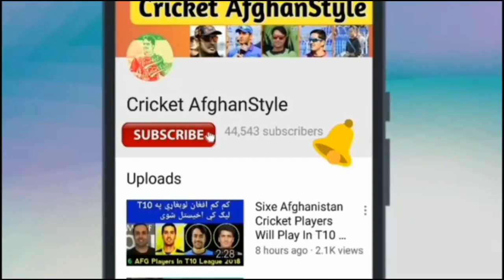Adelaide Stricker Beat Brisbane Heat In Big Bash T20 League in Pashto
In this video I tell about big bash 1st match That in which Afghanistan Rashid Khan and Mujib Zadran also played Rashid Khan Team Adelaide Stricker beat Mujib Zadran Brisbane Heat watch complete report in this video if you like it don't forget to subscribe

IMPORTANT NOTE.